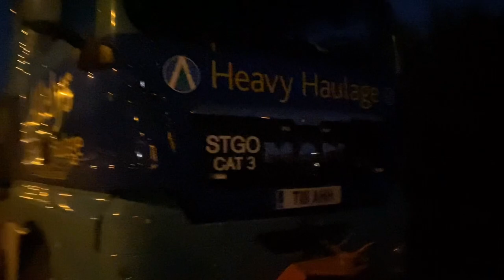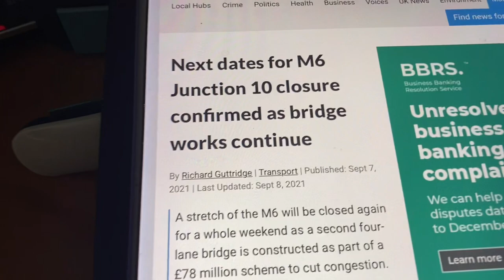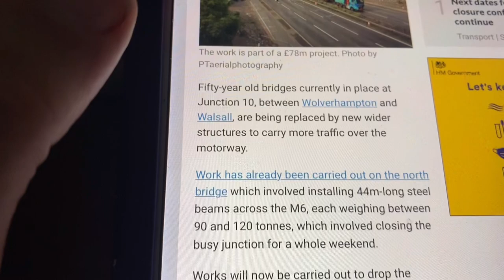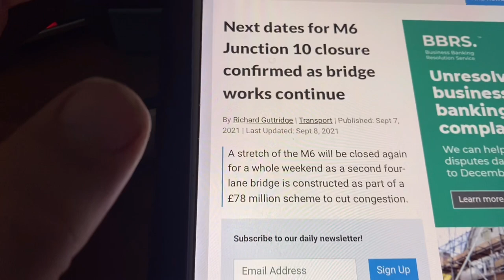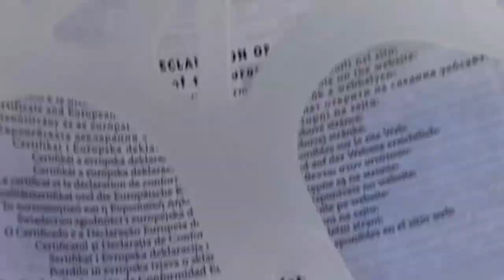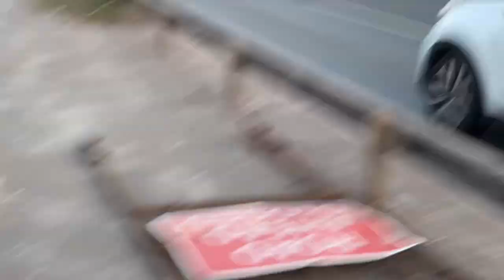M6 j10 from start to finish full film